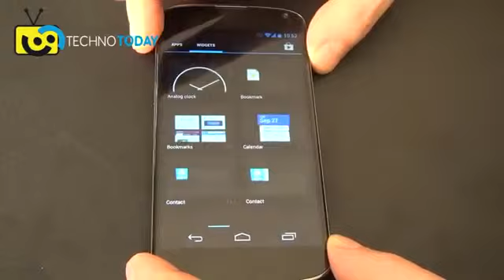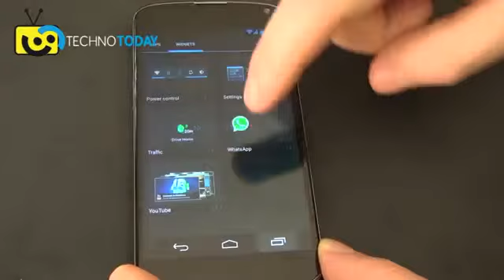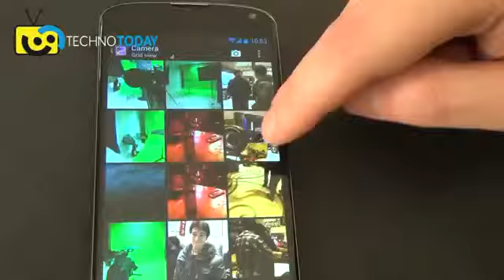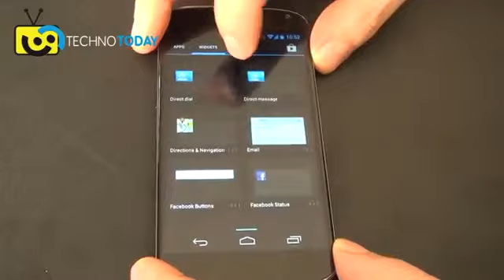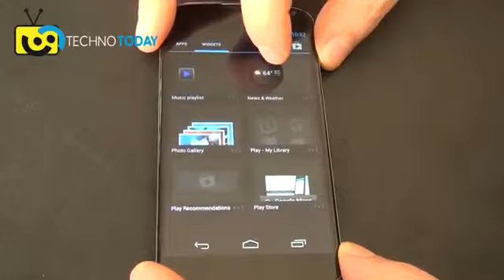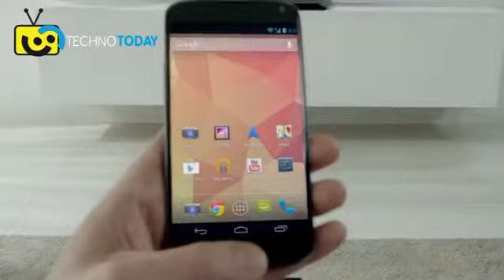LG Nexus 4 Video review